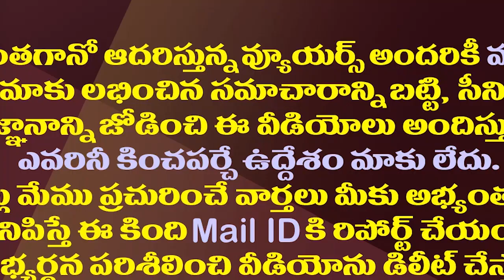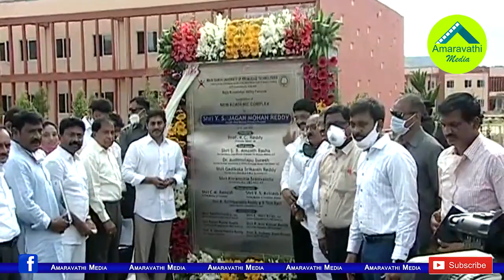జగన్ కీలక నిర్ణయం..ప్రతిపక్షాలపై కొత్త అస్త్రం| YS Jagan Key Decision To Reach People Ahead Of Polls